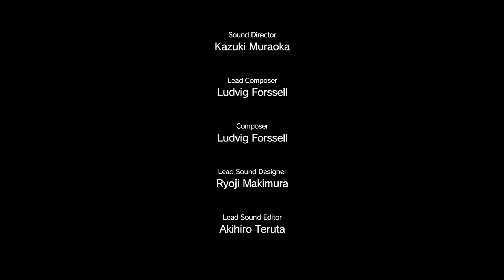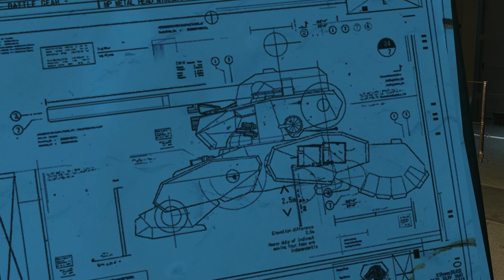METAL GEAR SOLID V PHANTOM PAIN | Parte 34 : EL TRAFICANTE | Let's Play Español PS4